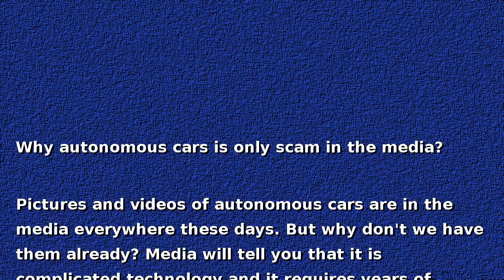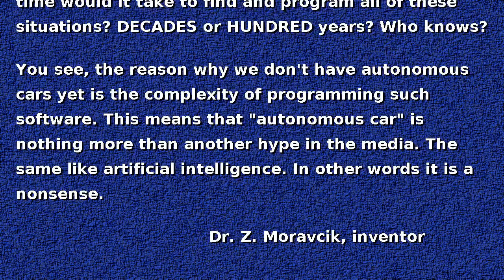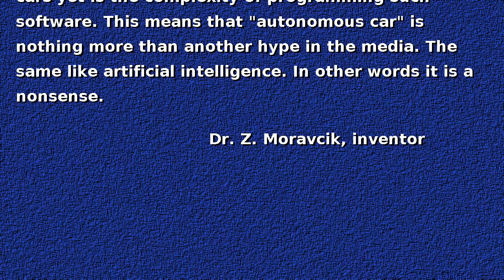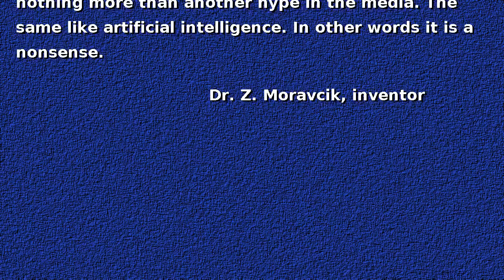Artificial Intelligence: Why don't we have autonomous cars yet?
This video explains why we do not have autonomous cars although media is reporting about it almost daily.

Here are  the keywords:
robot
robots
robotics
cybernetics
informatics
technology
human brain
consciousness
conscious robot
conscious robots
politics
cover up
lies
propaganda
demagogy
fake news
hype
Karel Capek
Czech republic
Prague

menschliches Gehirn
Gehirnalgorithmen
Hirnalgorithmen
Robotik
Informatik
Tschechien
Prag

Robotika
Informatika
Kybernetika
mozkové algoritmy
Česká republika
Karel Čapek
Praha
společnost
nesmysl
hloupost
iracionalita
dezinformace
lži
lež
kognitivní neurovědy
neurofyziologie
fyziologie
vzdělání
vzdělávání
politika
rozvědka
tajné služby

superintelligence
super-intelligence
strong AI
narrow AI
AGI
人工智能
umělá inteligence
superinteligence
kunstig intelligens
kunstmatige intelligentie
tekoäly
intelligence artificielle
Superintelligenz
starke KI
schwache KI
τεχνητή νοημοσύνη
mesterséges intelligencia
intelligenza artificiale
人工知能
인공 지능
kunstig intelligens
sztuczna inteligencja
inteligência artificial
искусственный интеллект
вештачка интелигенција
umela inteligencia
umetna inteligenca
inteligencia artificial
yapay zeka
штучний інтелект
בינה מלאכותית